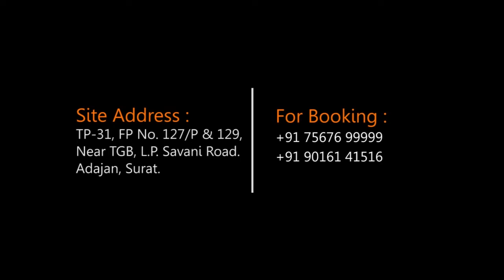Walk Way Mall